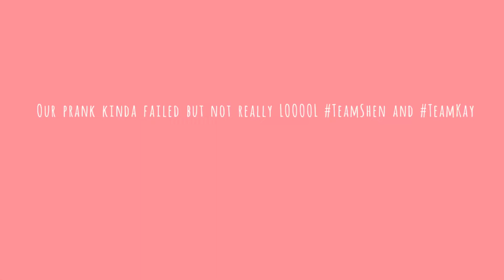ROACH PRANK ON HUSBANDS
We pranked our husbands with roaches lol

Dem neva suh prank but it can gwaan